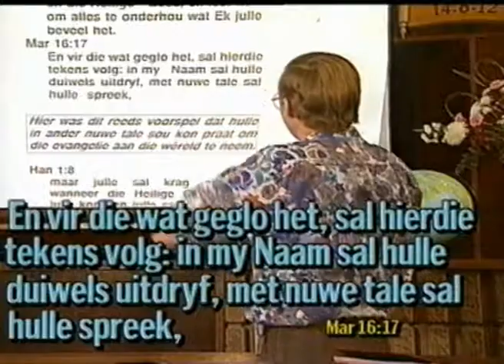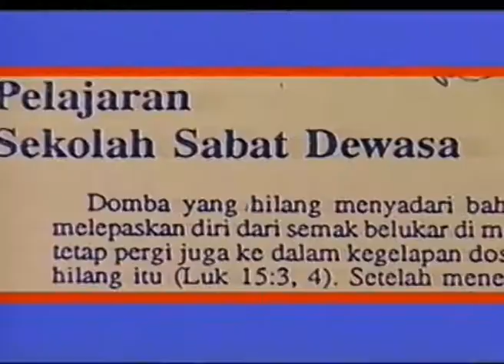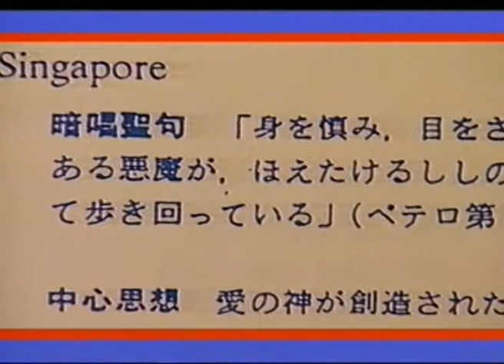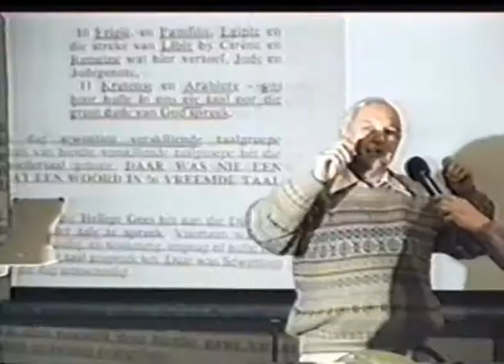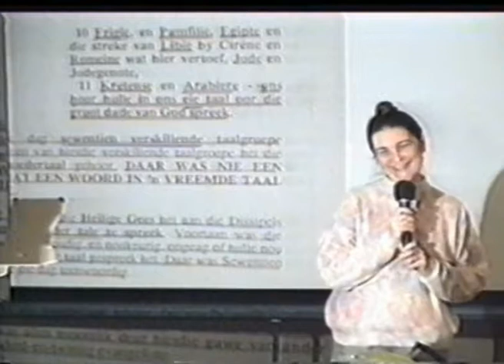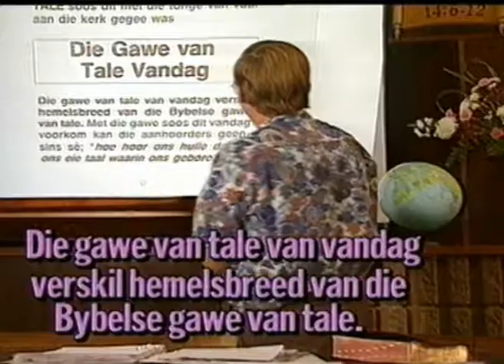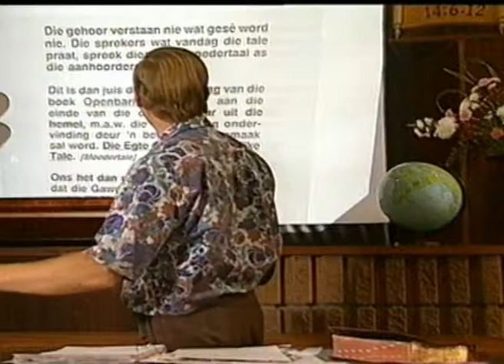1404 Die Draak was Soos Jesus Lyk - deel 4 - ds. Louis Jordaan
1404 Die Draak was Soos Jesus Lyk - deel 4
Aangebied deur: ds Louis Jordaan